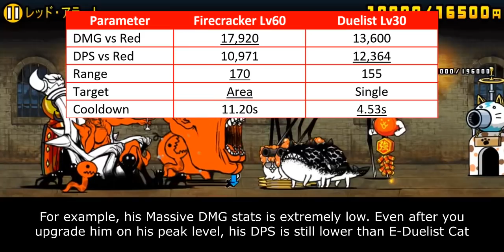The Battle Cats - Enter Firecracker Cat!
he is cracked